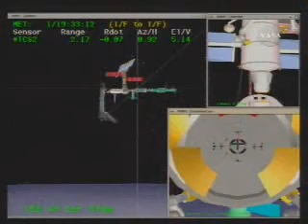STS 115 - SPACE SHUTTLE ATLANTIS ISS / DOCKING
STS-115 Commander Brent Jett guided Space Shuttle Atlantis to a smooth docking with International Space Station at 6:48 a.m. EDT today. Atlantis' arrival marks the resumption of the construction of the station.